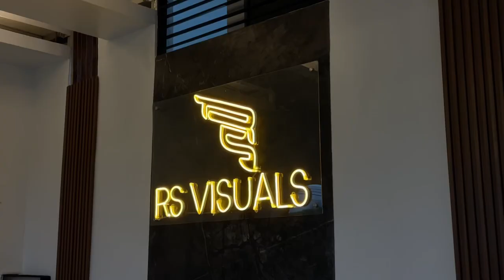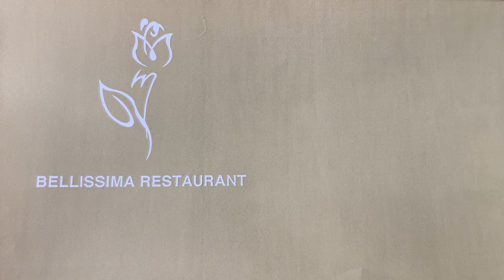life lately | beach trip, photoshoots, 18th 📸🏝️☀️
hi! u’re so cool for watching our vid, anw, thanks for dropping by! ଘ(੭*ˊᵕˋ)੭* ੈ♡‧₊˚

sorry for the bg noise, we’re working on that!

let’s be friends ʕ•́ᴥ•̀ʔっ
🔅 instgram: @vnheupratan